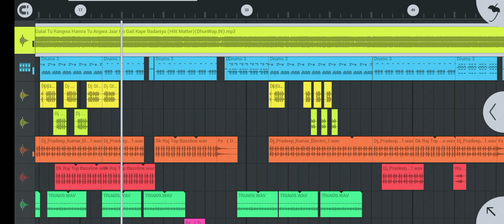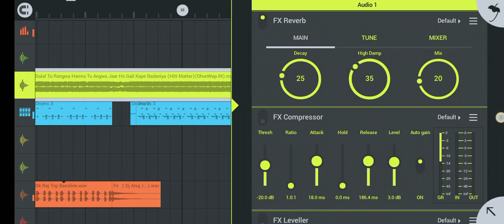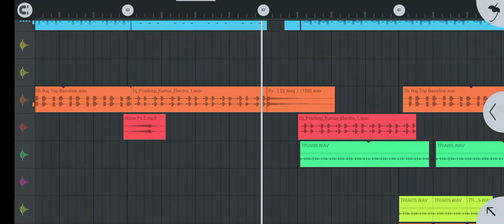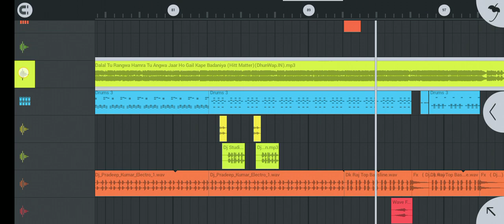No voice tag Holi 2022 Holi me hichad bail ba Pramod Premi Yadav का गर्दा मचाने Pk music World